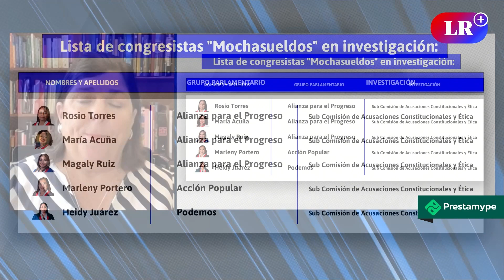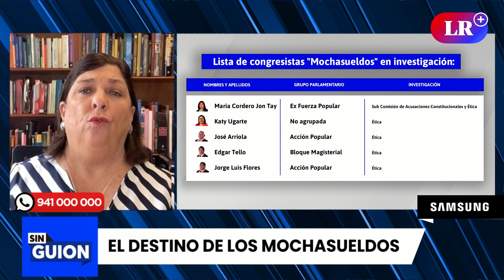Rosa María Palacios sobre 'MOCHASUELDOS': “Vas a TERMINAR PRESO, aunque te PROTEJA EL CONGRESO”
En el marco de la sentencia de 22 años contra el excongresista Michael Urtecho, quien fue destituido de su cargo en el Congreso en 2013 por recortar el sueldo de sus trabajadores, Rosa María Palacios resaltó lo que es el delito de concusión y se refirió a parlamentarios que actualmente son calificados como los ‘mochasueldos’ para recordarles que, si le quitaron el sueldo sus colaboradores para enriquecerse, "van a terminar presos".